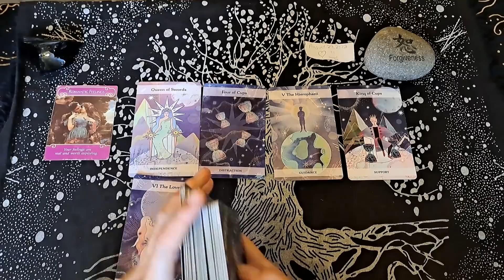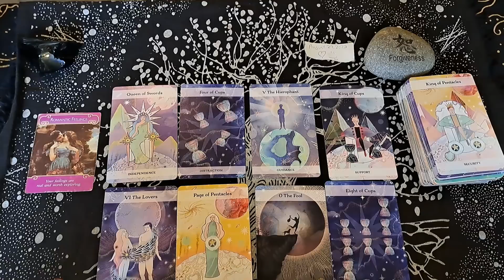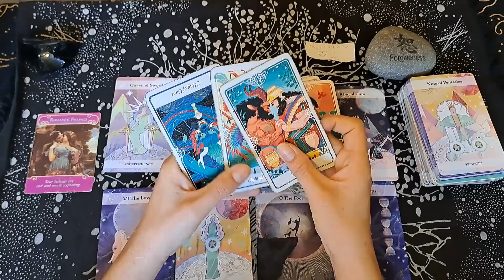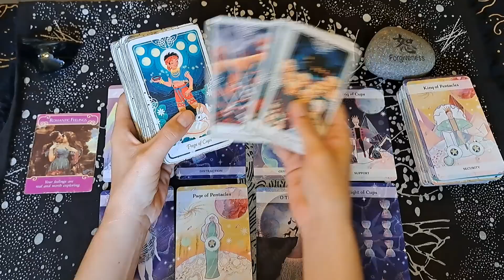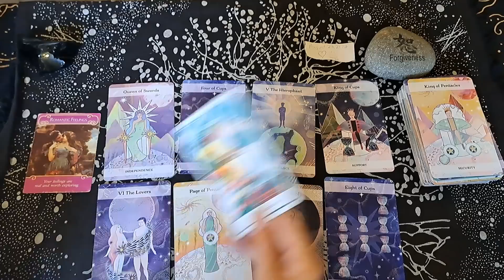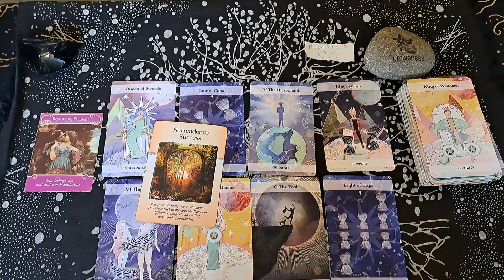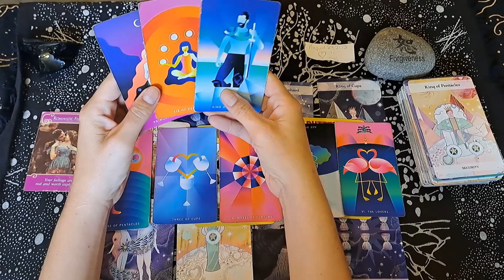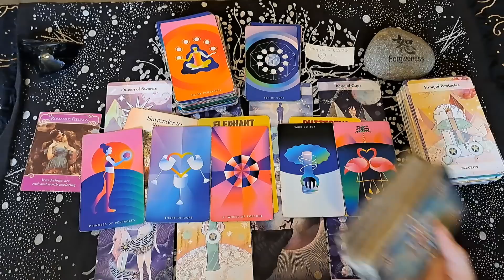SAGITTARIUS/THEY ALL WANT YOU! YOU HAVE SEVERAL OPTIONS! YOU ARE ABOUT TO GET A LOT OF ATTENTION